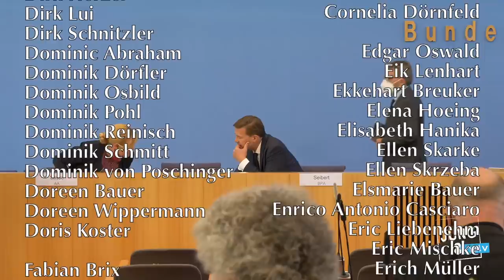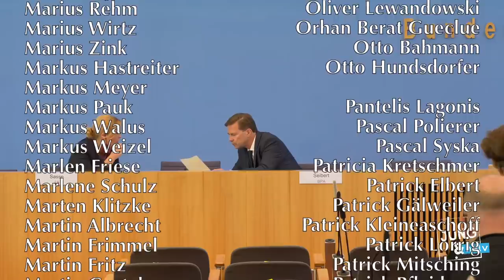6. September 2021 - Regierungspressekonferenz | Bundespressekonferenz | BPK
Bundesregierung für Desinteressierte ► BPK vom 6. September 2021 (Komplett im Wortprotokoll: xxx Podcast

Ohne naive Fragen heute.

Bitte unterstützt unsere Arbeit finanziell:
GLS Gemeinschaftsbank